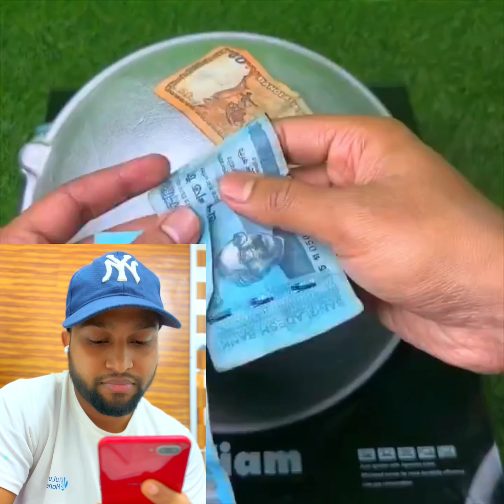গরম কড়াইয়ে টাকা ঢালুন 😳🐸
গরম কড়াইয়ে টাকা ঢালুন 😳🐸 আর ম্যাজিক দেখুন